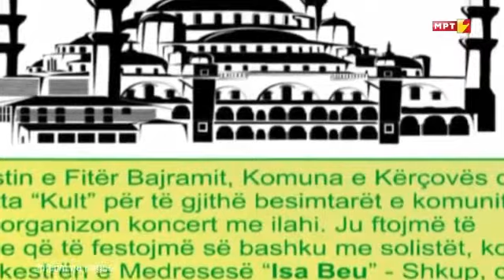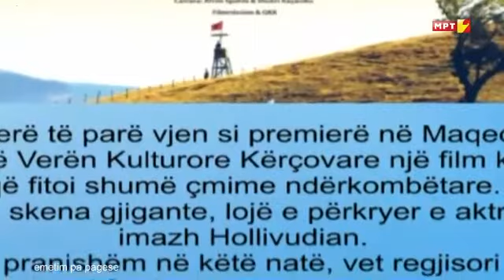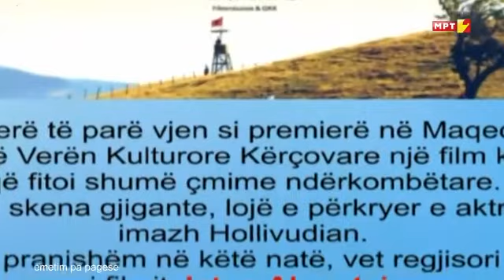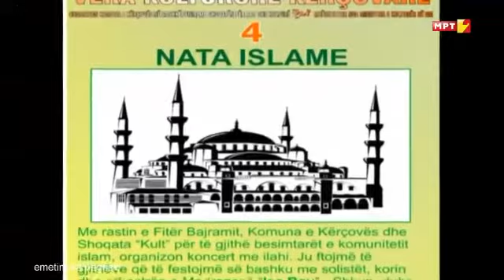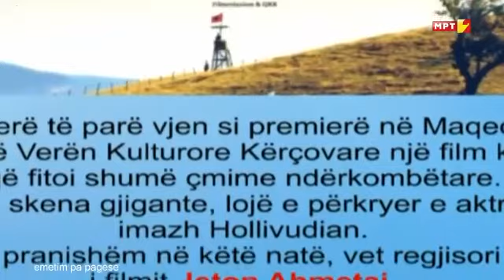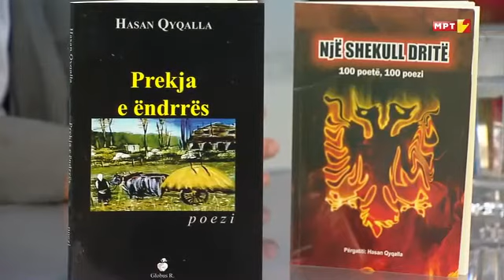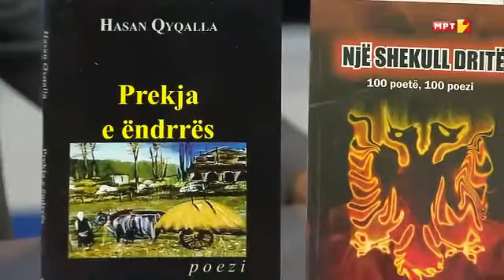Hasan Qyqalla - Kryetar i LKSHM-se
Biseda ne Studio, TVM2
Kulurë, Art, Letërsi
Lidhja e Krijuesve Shqiptarë në Mërgatë, Antarë i Lidhjes së Shkrimtarëve të Kosovës